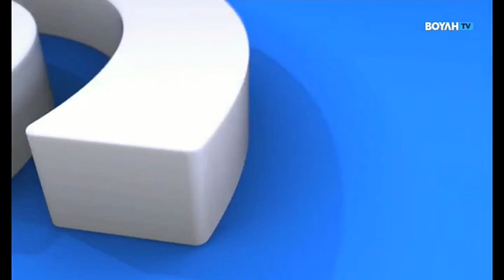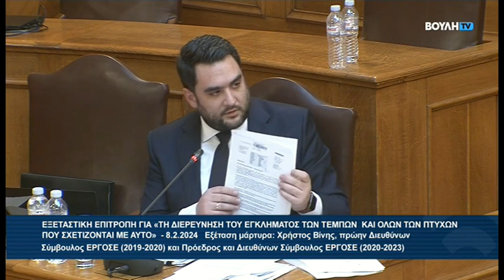ΕΞΕΤΑΣΤΙΚΗ ΕΠΙΤΡΟΠΗ ΓΙΑ ΤΑ ΤΕΜΠΗ ΧΡΗΣΤΟΣ ΒΙΝΗΣ 08-02-2024